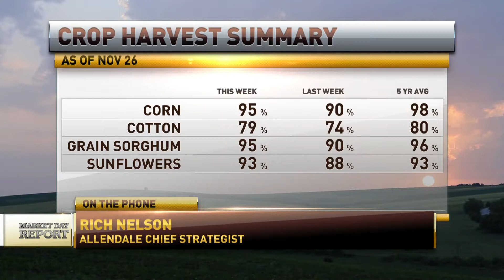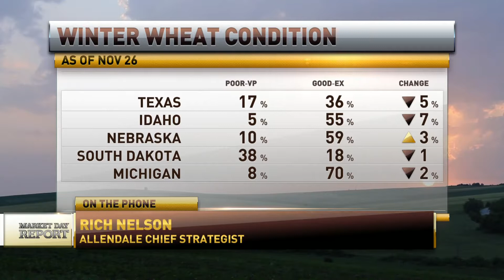Rich Nelson on RFDTV Nov 28th, 2017 (part 1)